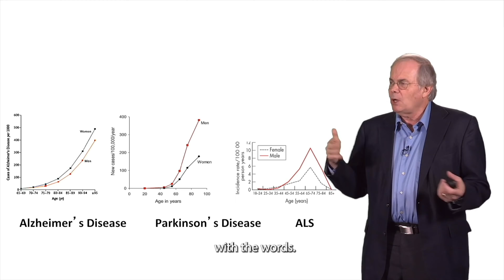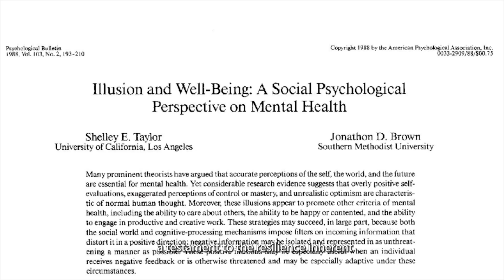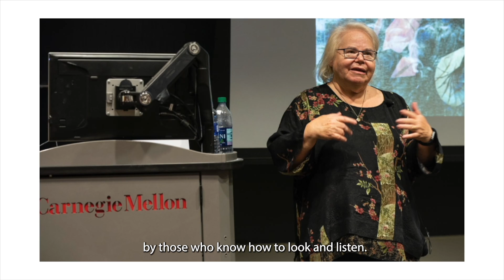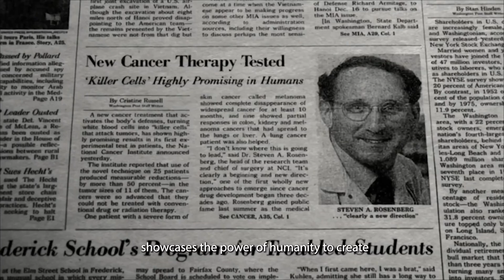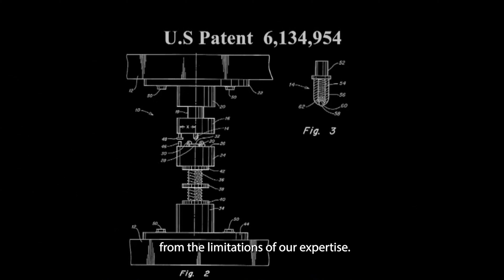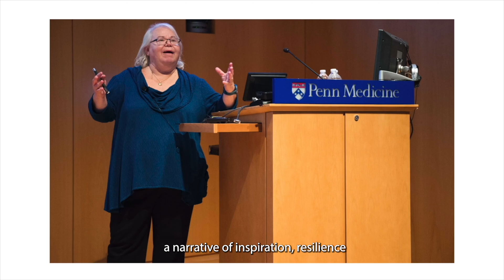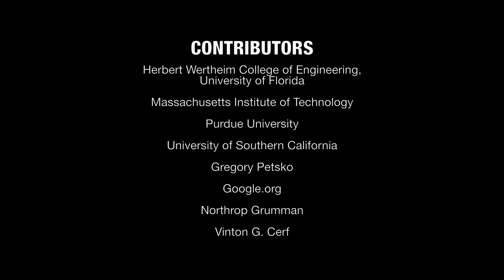The 2023 Class of NMTI and NMS Laureates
The National Medal of Technology and Innovation (NMTI) and the National Medal of Science (NMS) are the United States' top honors for a member of the STEM community. The newest class of NMTI and NMS Laureates were honored by the President at a White House Ceremony in October 2023 and celebrated by the National Science and Technology Medals Foundation at the Laureate Celebration Experience from April 11-14, 2024 in Washington, DC.